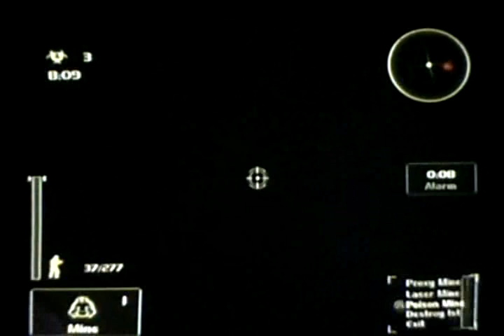19a M Aquarius DraTosTomSte